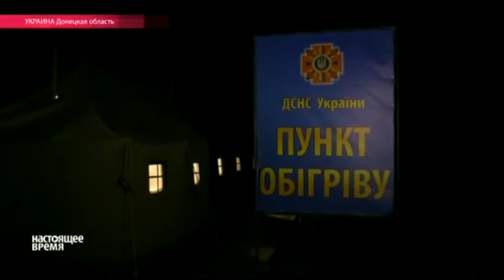Фемий Мустафаев, Анжела Ярмолюк. Поездка в зону АТО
Фемий Мустафаев, народный артист Украины крымскотатарского происхождения, Анжела Ярмолюк, заслуженный деятель искусств Украины

Мы рядом!